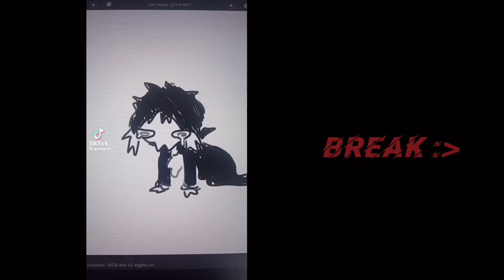BSD Beast react to Originals|angst|Part 2|Gacha Club| XirieXngel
I’ve finished the part 2 you guys asked for! Comment anything else you wanna see me make ^^